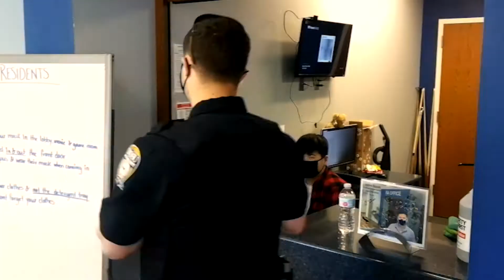Getting to know SWOSU PD Ep. 1: Patrolman Brandon Lewis | The Southwestern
In our new video series of "Getting to know SWOSU PD," we introduce officers from SWOSU campus police. In episode 1, we introduce patrolman Brandon Lewis and some of the tasks he performs while on duty. He also tells us about incidents in his life that encouraged him to become a police officer - and why at Southwestern Oklahoma State University in Weatherford.

Thank you for your service, Brandon Lewis!

Interview, Editing, Camera: Johannes Becht
Camera: Emilie Kemp

The Southwestern is SWOSU's student news media. News by students, for students!